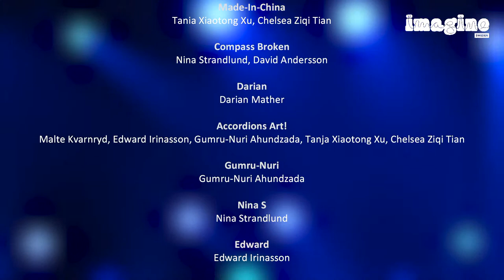Imagine Sweden, deltävling 1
Imagine Sweden är Sveriges bredaste musiktävling för ungdomar mellan 13-21 år. Under två dagar hålls deltävlingarna från Stora salen i Västerås Konserthus. Från de två deltävlingarna skickas fem akter från Västmanland vidare som tillsammans med fem akter från Örebro län gör upp i Regionfinalen i Västerås konserthus senare i vår.

Under deltävling 1 kommer följande artister uppträda:
PianoDrag
Made-in-China
Compass Broken
Darian Mather
Accordions Art!
Gumru-Nuri Ahundzada
Nina S
Edward Irinasson
Perpetual Motion

Imagine Sweden är inte bara en tävling utan också ett sätt att visa respekt för ungdomars mod, kunnande och musikalitet.

Arrangör: Västmanlandsmusiken